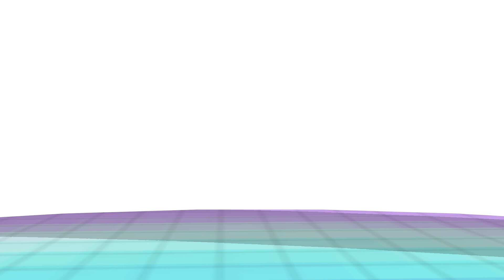Lesbian Powers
hi, please, ignore the clipping, the motion was made for human models

Pearl & Marina models by GenoX
(I can't find the link anymore)

Song: Work B***h - Britney Spears